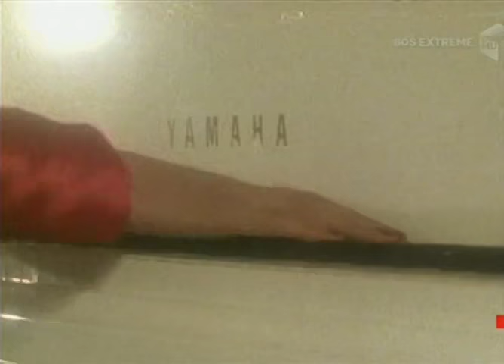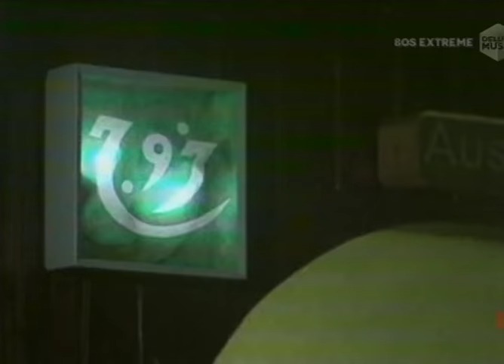Chris Norman - Midnight Lady 1986 (official video)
Am 13. April 1986,  lief im Ersten um 20.15 Uhr ein "Tatort": Die Folge "Der Tausch" mit Götz George als Kommissar Horst Schimanski. Das Besondere an dieser Folge: Es erklang ein Lied, das zum Hit werden sollte und von einer Stimme gesungen wurde, die man lange nicht mehr gehört hatte.